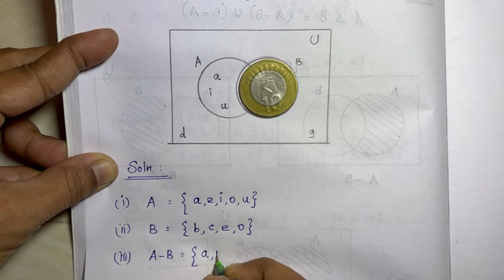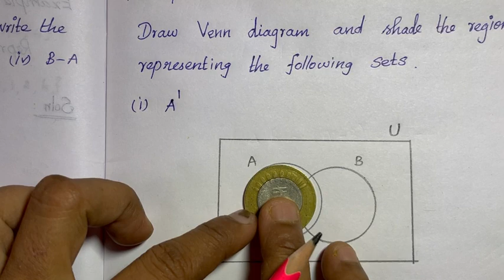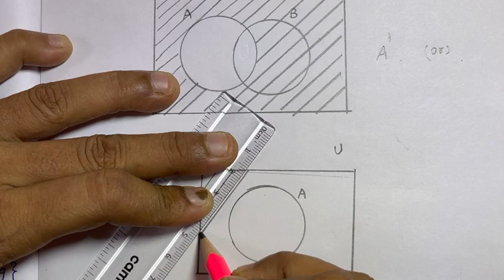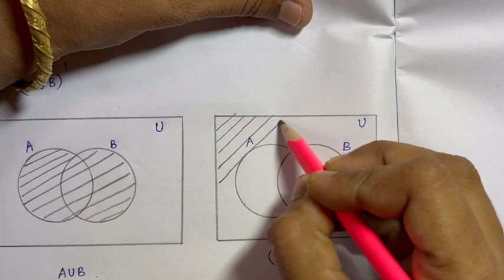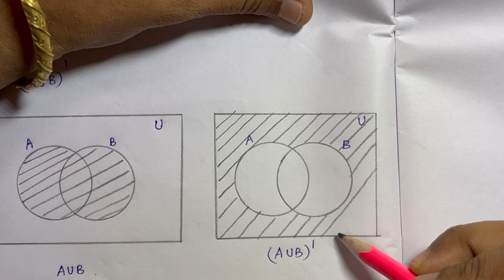9th Maths Samacheer | Chapter 1 | Set Language | Example 1.16 to 1.18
9th Maths | Samacheer | Chapter 1 | Set Language | Example 1.16 to 1.18

2) Please WATCH VIDEOS from our PLAYLISTS, for your convenience.

9th Maths
Samacheer Kalvi 9th Maths
8th Maths Set Language